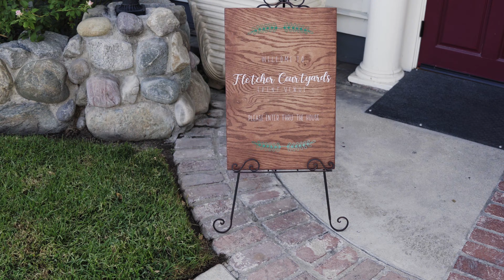Fletcher Courtyards Wedding Sneak Peek Film | Orange, CA | Sandra & Erick Sneak Peek Film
If you are looking for a wedding videographer in your area, visit our